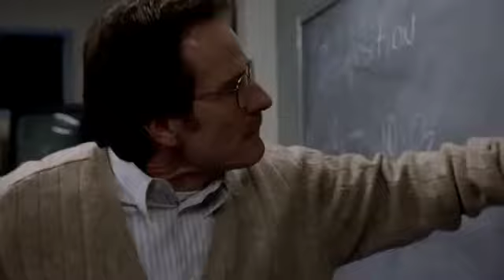The Definitive Breaking Bad Remix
Breaking Bad Musical remix